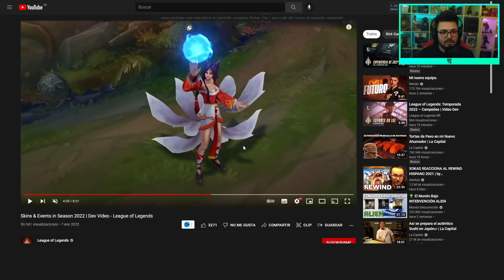3 NUEVOS CAMPEONES, REWORKS, SKINS Y MUCHO MÁS | TEMPORADA 2022 LEAGUE OF LEGENDS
Nuevo vídeo donde repasamos las novedades de la season 2022 de league of legends, nuevos campeones, skins, eventos y mucho más!